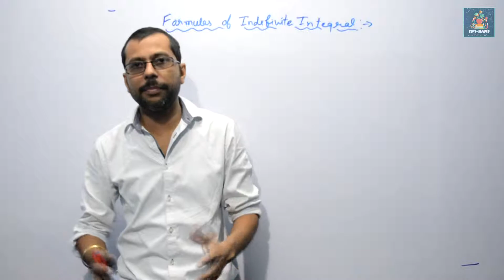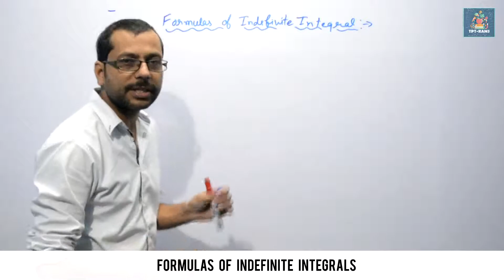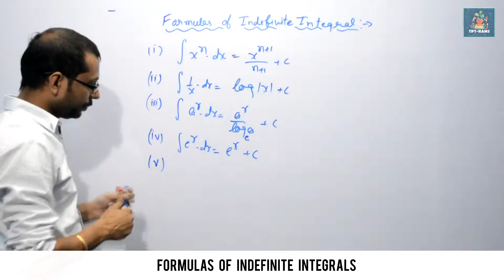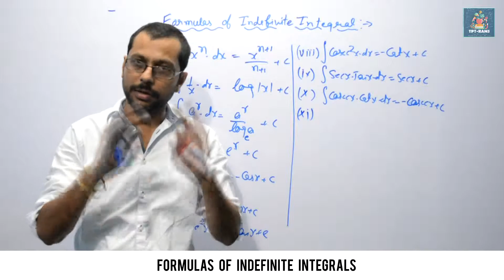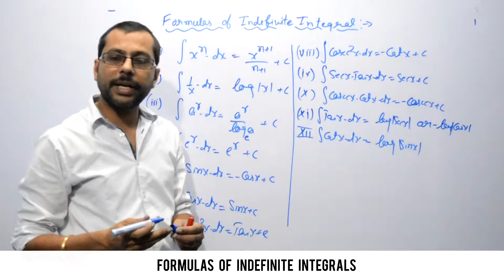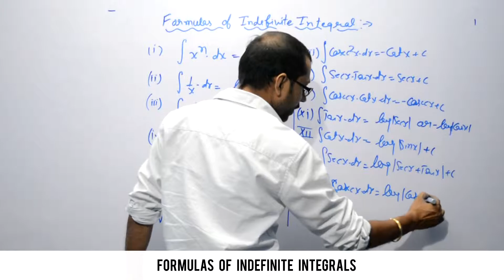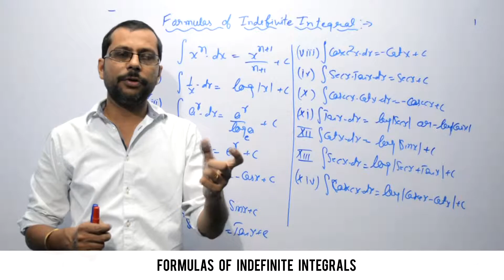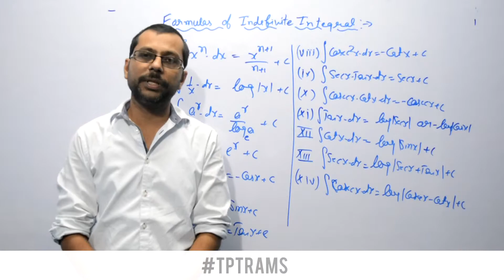FORMULAS OF INDEFINITE INTEGRALS - #8 | CLASS XII MATHEMATICS | TPT- RAMS | HINDI V1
FORMULAS OF INDEFINITE INTEGRALS

If f is the derivative of F, then F is an antiderivative of f. We also call F the "indefinite integral" of f. In other words, indefinite integrals and antiderivatives are, essentially, reverse derivatives.

BY: AJINDER RANA (TPTRAMS)